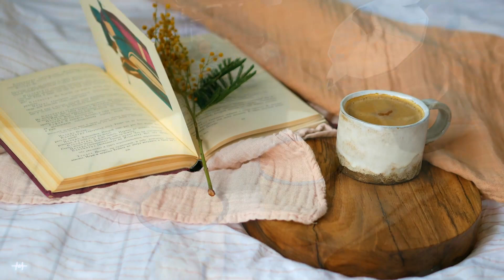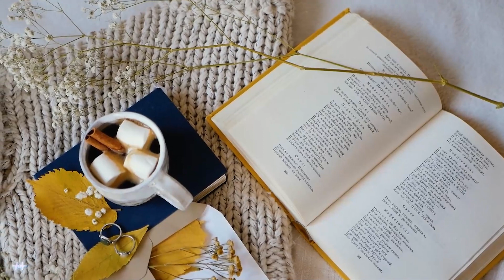Италия Cafe Ambience - Итальянская музыка | Боссанова Джаз для хорошего настроения #29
Добро пожаловать на канал Lonely Star ✔

Это видео поможет вам расслабиться, учиться и работать под успокаивающую фоновую музыку, которая поможет вам оставаться сосредоточенным и продуктивным.

📡 Ищете релакса, позитива и энергии для нового дня? Канал Lonely Star станет для вас идеальным местом📺

📌 Мы знаем, что в жизни каждого свое напряжение и усталость, но не забывайте, что каждому из нас тоже нужно время на отдых и расслабление.☕ Так что здесь найдется место для всех. люди сидят вместе и слушают расслабляющую джазовую музыку 🎹 восстанавливают силы, чтобы противостоять тяготам совместной жизни.☕

💌 Надеюсь, вы, ребята, можете поделиться идеями, чтобы мой канал рос все больше и больше. Это также мотивирует меня делать более качественные видео в будущем!!!

❤ Спасибо за внимание, и мы надеемся, что вам понравится это видео!

🎬 Программное обеспечение для редактирования видео: Adobe Premiere Pro CC
🎬 Программное обеспечение для редактирования видео: Adobe After Effects Pro CC
📷 Программное редактирование фотографий: Photoshop CC